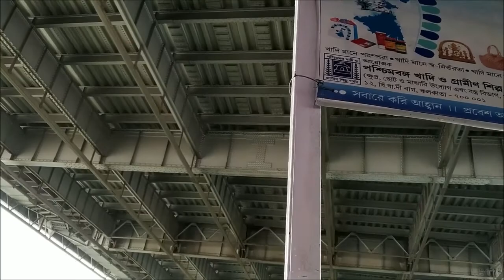GALIFF STREET HOW TO REACH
IF you are a lover of plants and a hobbyist you must visit Galiff Street, the largest pet market deals in both wholesale and retail format.
Here you would find separate markets for plants and sapplings both indoor and outdoor, garden tools, birds, pigeons, rabbits, dogs and puppy and obviously aquarium fishes and all that you need in the hobby.
Today most of us know about Galiff Street Pakhibazar but I would tell you how to reach the place from Howrah railway station.
We would avail Launch to Bagbazar. This is fairly comfortable and also cheap. More than everything else it takes very little time to reach Galiff Street.
On this route you could enjoy the glimpses of ol Kolkata.